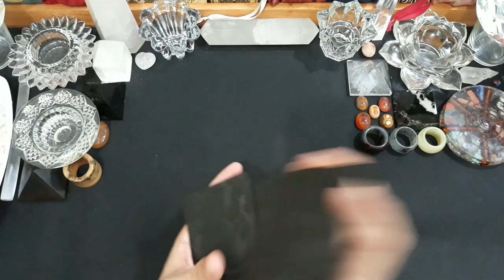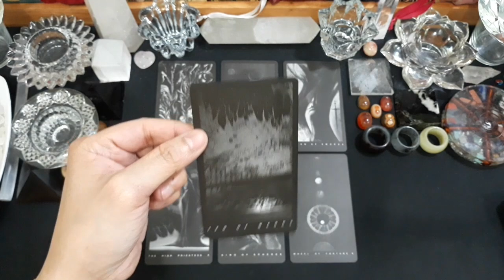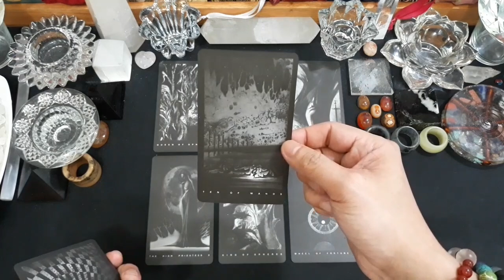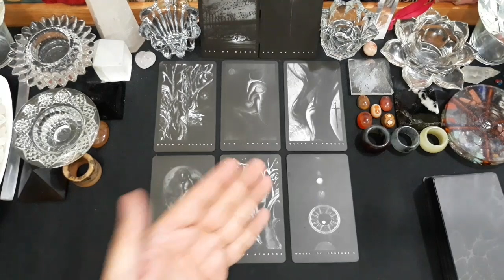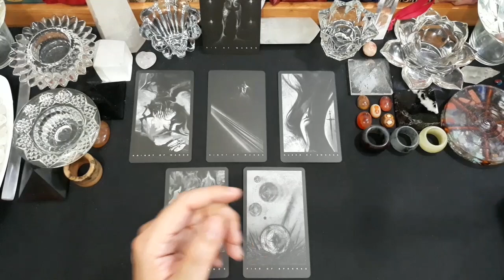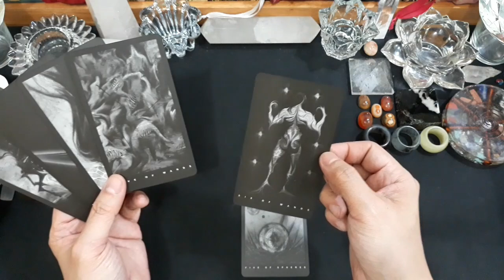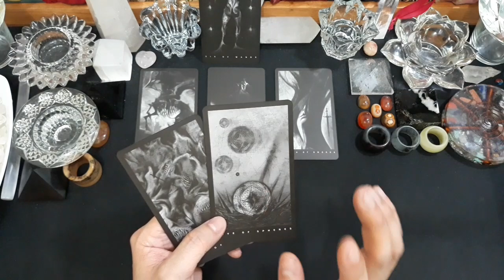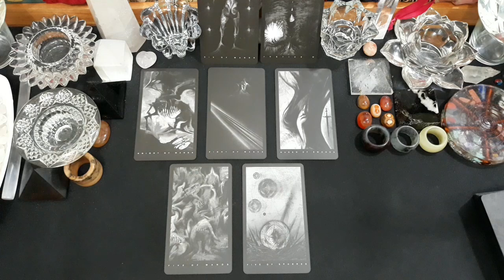♎LIBRA♎, FEBRUARI 2022. GENERAL LOVE READING, COUPLE & SINGLE (BACAAN UMUM).